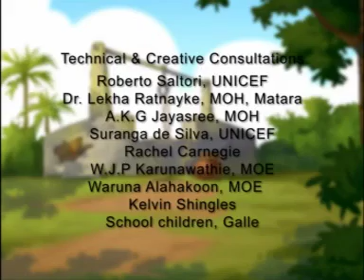meena h2s test kits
UNICEF video on water quality testing with H2S kits and HHWTS (HHWTS Household water treatment and storage)
Copyright: UNICEF